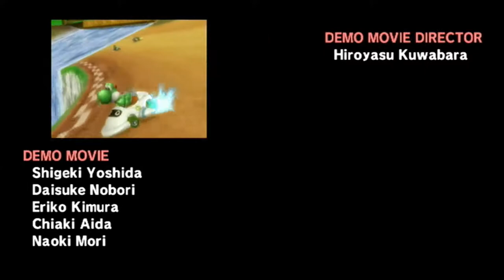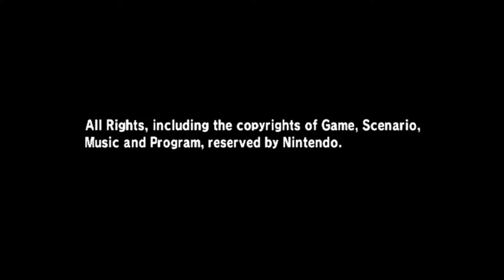SPEZIAL-CUP - 150CCM ☄ Mario Kart Wii #007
Lets Play: Mario Kart Wii - #007 - Spezial-Cup - 150ccm [German/Deutsch/FHD60]
*Du willst dir Du willst dir ein Spiel günstig kaufen und uns Unterstützen?
»»»Spiel Beschreibung«««
Die nächste "Mario Kart"-Generation bahnt sich einen Weg auf die Wii! Neue Strecken, neue Rennfahrer (einschließlich Miis), neue Fahrzeuge und 12-Spieler-Rennen über die Nintendo Wi-Fi Connection charakterisieren das ultimative Mario-Rennerlebnis!
"Mario Kart Wii" enthält jede Menge neue Ergänzungen, und auch an Details wird nicht gespart. Alle beliebten Features der Mario Kart-Serie sind ebenfalls vorhanden, zum Beispiel klassische Strecken, Cup-Modi, Wettkämpfe, Geschwindigkeitsschübe und Geistdaten. "Mario Kart Wii" ist kein Update – es ist der Durchbruch!
Kommentiertes Gameplay von Maurice einfügen
Recorded on a Nntendo Wii
Recorded with Open Broadcaster
Rendered with Sony Vegas Pro 13